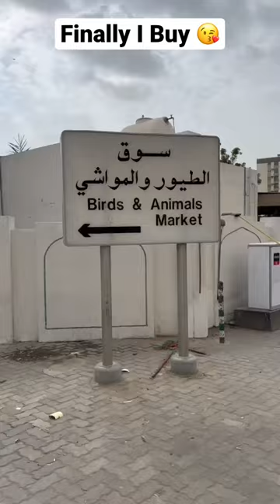Animal Bird Market in Dubai